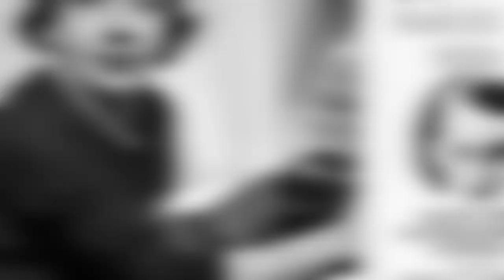[ENGsub]12살 많은 남자와 첫사랑, 첫경험 (연인)에 숨겨진 이야기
안녕하세요?
배정원입니다.

이번 영상은 책으로도 영화로도 많은 관심을 모았던 마르그리트 뒤라스의 ‘연인’을 소재로 만들어 보았습니다.

혹시 영화를 보셨나요?

불우한 가정에서 애정결핍으로 자란 소녀에게 사랑보다 먼저 갑자기 찾아온 섹스는 그녀의 갈급한 욕구를 채워줍니다.
경제적으로도 도움을 받았지만 소녀는 섹스를 통한 ‘살의 위안’으로 공허했던 마음을 일으켜 세웠는지도 모르겠어요.

영상중간 소녀 엄마의 약삭빠른 계산을 얘기하려다 다른 얘기로 빠져 버렸는데, 소녀의 일탈을 경고하는 학교에 찾아간 엄마는 ‘소녀의 귀가시간을 자유롭게 해달라고, 그녀가 워낙 자유로운 아이라 안 그러면 도망갈지도 모른다’며 뻔뻔한 요구를 하죠.소녀의 연인이 주는 돈이 필요했던 거죠.

뭐.. 이해하자면 그 시절, 그 곳에서 가장이 없이 여자 혼자 아이들을 키우는 것이 힘에 부쳤겠지만 생각보다 많이 어른들은  아이들을 경제적으로 정서적으로 이용합니다.

불우하게, 외롭게 자란 이들은 항상 사랑을 갈구하지만, 깊고 건강한 관계맺는데 자신이 없어서 짧은 관계를 맺고 상처를 받는 경우가 많아요.습관적인 외도도 대개 그렇습니다.

가정의 달 5월에는 더 다정하게 아이들을 사랑해 주면 좋겠습니다. 아이들이 더 건강한 사람으로  자라고 사랑도 할 수 있게요.❤️

자세한 건 영상으로 확인하세요~

🙏여러분의 ‘좋아요’와 ‘구독’은 제게 큰 도움이 됩니다.

📌궁금하시거나 고민이 있으시면 댓글로 올려 주세요. 영상 제작에 반영하겠습니다.